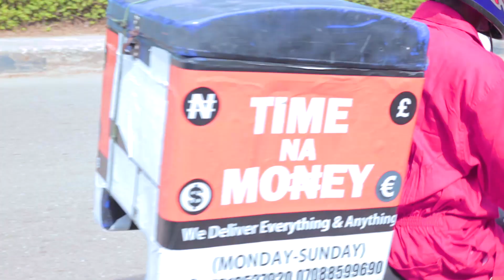MAGA / OGA BASSEY TIME NA MONEY DELIVERY SERVICE / EP 29